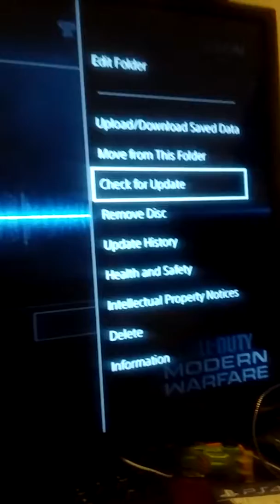OMG Mortal kombat added Crossplay